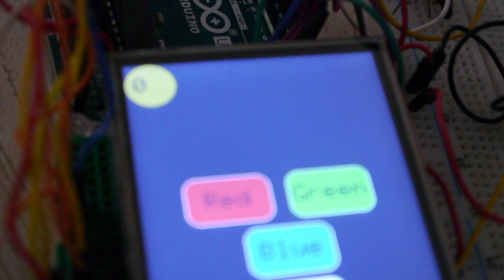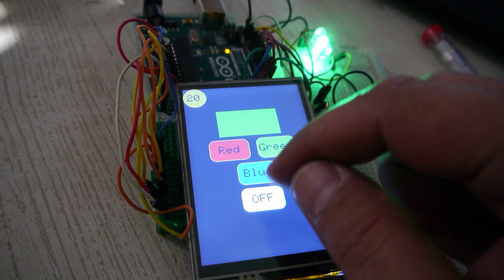Arduino Uno and a 3.5 Inch Touch Display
This Arduino Uno 3.5 Touch Display tutorial will show you how to connect an Arduino Uno 3.5 to an MCUFRIEND ILI9486 a 3.5-inch touch display and create a simple touch display that you can use to control your projects!

Small Project strives to give everyone the opportunity to shine.

The Arduino Uno is a microcontroller board based on the ATmega328P. It has 14 digital input/output pins, 6 analog inputs, a 16 MHz quartz crystal, a USB connection, a power jack, an ICSP header, and a reset button.

The MCUFRIEND ILI9486 is a 3.5-inch touch display that is compatible with the Arduino Uno. It uses the ILI9486 driver and has a resolution of 320x480 pixels. The display is controlled via the Arduino's digital and analog pins and can be used to display text, graphics, and other information.